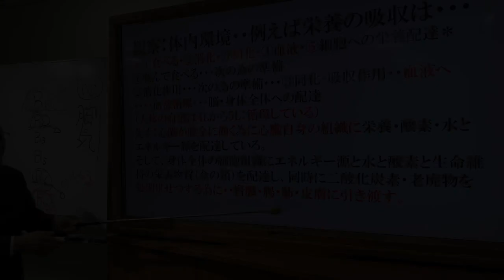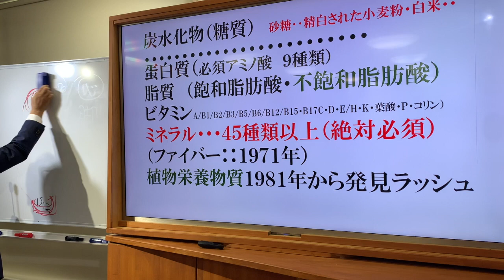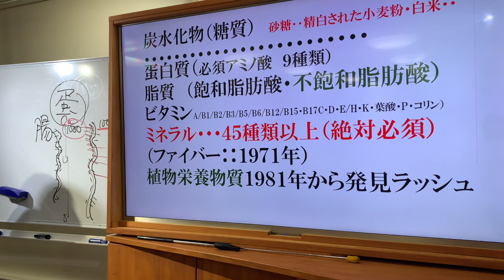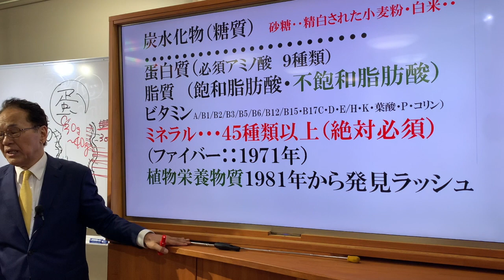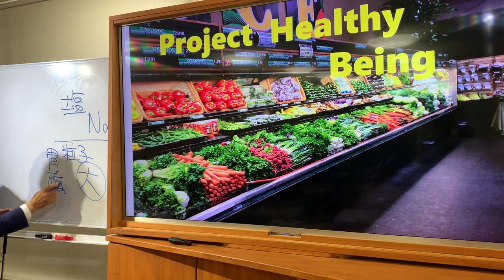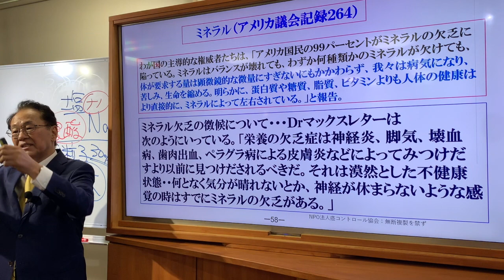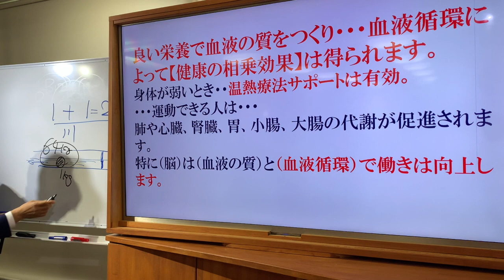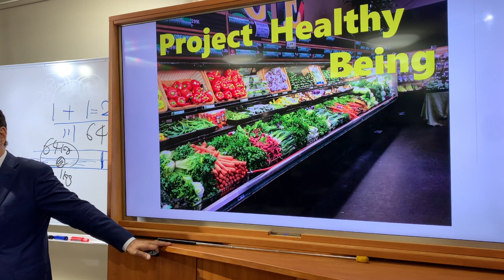腸と心を元気にする栄養とは？［Part2］正常分子栄養学講座